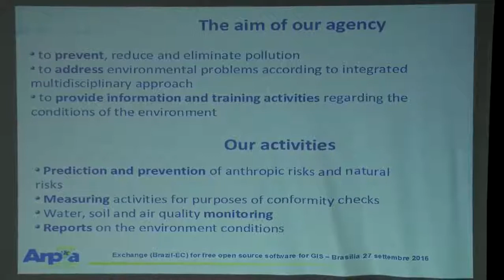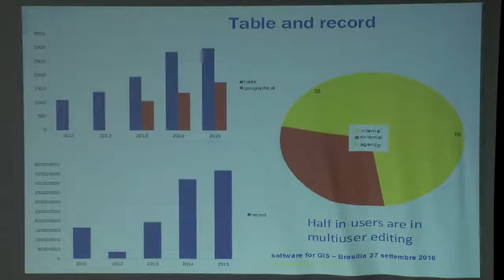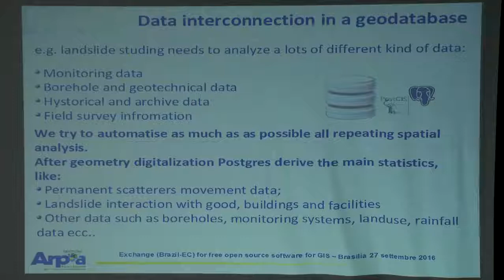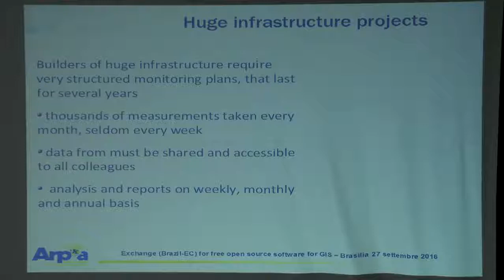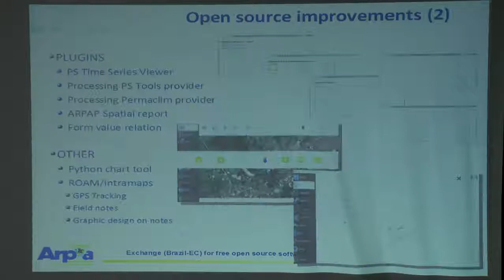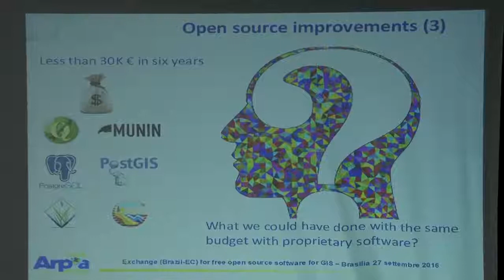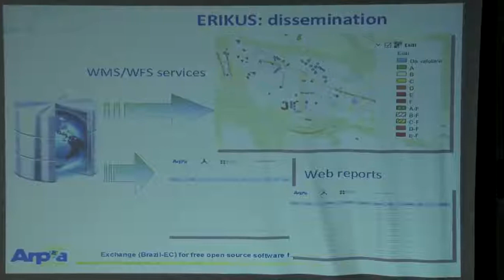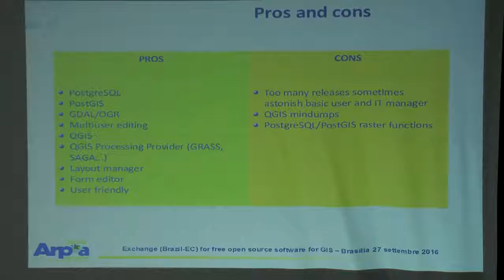FOSS 4GIS GOV 11 Rocco Pispico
The role of GFOSS in environmental protection: the Arpa Piemonte experience